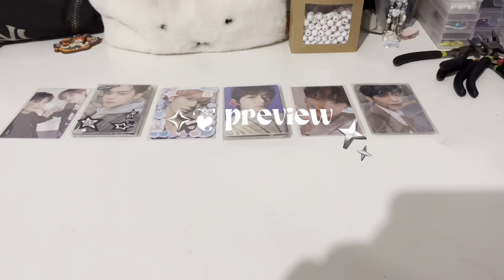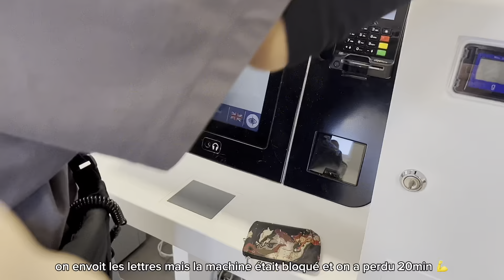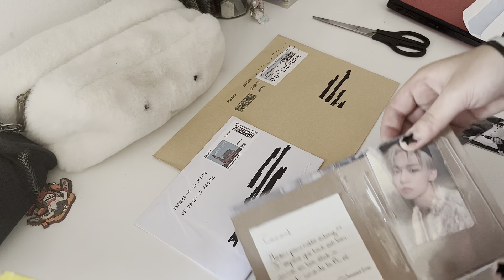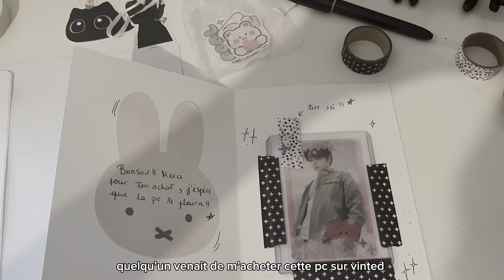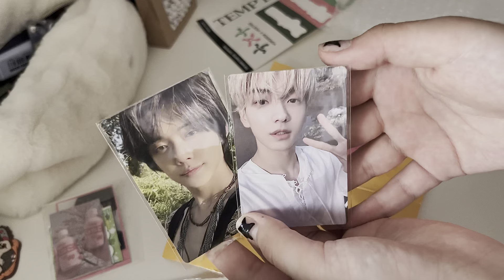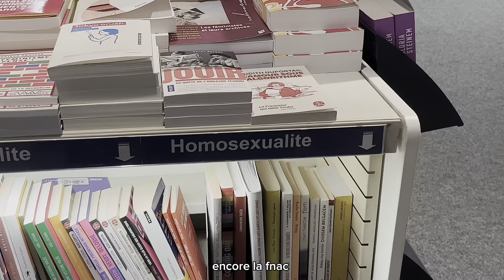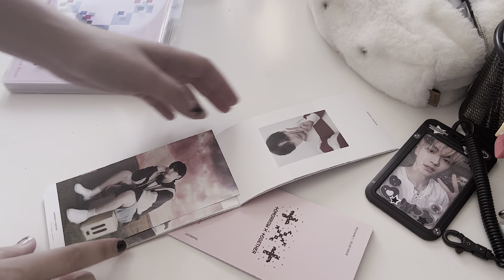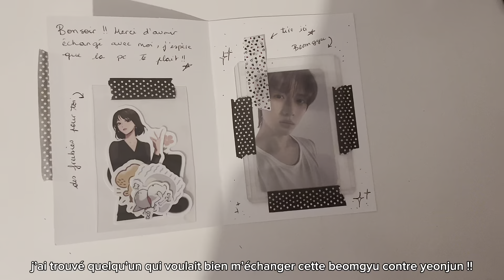A SUMMER WEEK 💌 trading pcs, buying albums on vinted + unboxing, ootd, beading, shopping..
Bonsoir mes vies !! Vlog un peu plus long que d'habitude avec pas mal d'unboxing d'échange et d'album achetés sur vinted (+ flop), bon visionnage !!

✧ timestamps
00:00 preview
00:14 intro + makeup & ootd
01:16 escapade en ville
02:30 haul
02:37 packing pc + unboxing pcs
04:33 beading + packing pc
04:46 escapade dehors (colis à récupérer, lettres a poster et épicerie)
05:20 unboxing colis vinted (pcs & album)
07:52 tteokboki + beading
08:13 ootd (miniature)
08:46 outside
09:13 unboxing txt blue hour album (acheté sur vinted)
11:04 packing pc + end

✧socials
instagram : @aeko_moon (art), @munrklv (ma tête)
vinted : @xkae

✧ faq
name: Mun
pronouns : il/elle (non-binaire agenre)
b-day: 9 nov 2005
camera : iPhone 13

✧ music
 flemme

✧ sub-count : 96